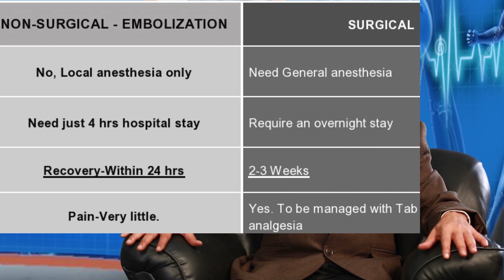Varicocele treatment option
Surgery For Varicocele Is not required any more

If you have been diagnosed with a varicocele, you have more treatment options than you may have been told about. A revolutionary newer procedure called varicocele embolization is a non-surgical alternative to painful varicocele surgery. Many men choose this non-surgical alternative because it does not involve general anesthesia, incisions in the scrotum, or sutures.
Varicocele is a common condition affecting approximately 10 percent of men that tends to occur in young men, usually during the second or third decade of life. Varicocele causes Pain: - One of the signs of varicoceles is an aching pain when the individual has been standing or sitting for an extended time. Heavy lifting may make varicocele symptoms worse.  Fertility Problems: - There is an association between varicocele and infertility or sub fertility, but it is difficult to be certain if a varicocele is the cause of fertility problems in any one case. Studies have shown that from 50 percent to 70 percent of men with fertility problems will have a significant improvement in the quality and/or quantity of sperm production after they have undergone varicocele repair. Testicular Atrophy: - shrinking of the testicles is another  sign of varicoceles. The condition is often diagnosed in adolescent boys during a sports physical examination. When the affected testicle is smaller than the other, repair of the variocele is often recommended. The repaired testicle will return to normal size in many cases.
Varicocele can be diagnosed during a physical examination. A large varicocele may make the scrotum look lumpy so it resembles "a bag of worms".  It is always diagnosed by a noninvasive imaging exam called color flow or doppler ultrasound.

In INDIA and other parts of the world, varicocele treatment has traditionally involved open surgery, usually performed by a urologic surgeon, or general surgeon. In recent years, however, a safe and effective nonsurgical alternative called varicocele embolization is becoming the treatment of choice for many patients and their physicians.
Non-surgical catheter directed embolization is an outpatient treatment. Specifically trained interventional radiologist makes a tiny nick in the skin at the groin or neck using local anesthesia and a thin catheter is passed and directed to the testicular vein. With contrast dye injection, interventional radiologist map out exactly where the problem is and by using coils, by embolization, blood flow is re-directed to other healthy pathways. Whole non-surgical treatment procedure is pain less and takes about 30 minute to an hour. The tube is removed and no stitches are needed. Patients are observed for a few hours and go home the same day. Recovery from varicocele embolization typically takes less than 24 hours and patients often return to work the next day.

Varicocele Embolization is effective in improving male infertility and costs about the same as surgical ligation. The study shows, sperm concentration improved in 83 percent of patients undergoing embolization compared to 63 percent of those surgically ligated.
The majority of men in INDIA undergo surgery as varicocele treatment. This is because they are usually sent to surgeons for evaluation, and many do not know about varicocele embolization. The advantages of embolization are that it does not require any surgical incision in the scrotal area, a patient with varicoceles on both sides can have both fixed at the same time through one vein puncture site (surgery requires two separate open incisions), general anesthesia is not used for embolization (most surgery is done under general), It requires less recovery time. Post embolization patients are virtually never admitted to the hospital. Even patients with physically demanding jobs may return to work within the next day or two, unlike post surgical patients.

Senior Consultant Interventional Radiologist, New Delhi, INDIA